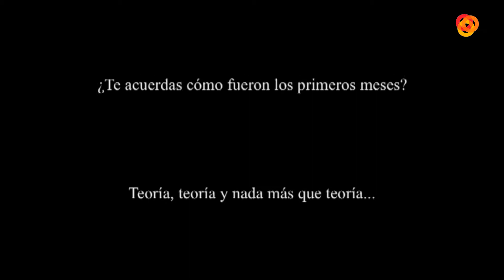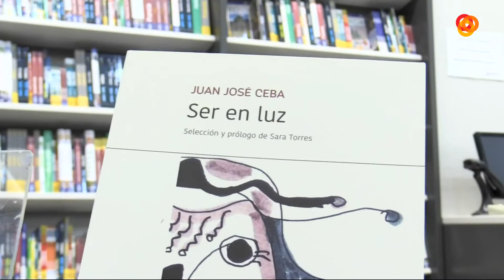Abierto al Atardecer P2 29-11-17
Es un magacín de tarde, un espacio de carácter lúdico-informativo de entrevistas y reportajes, con conexiones en directo, que proyecta la actualidad de la vida almeriense, afectando, en particular, a sus ciudadanos, barrios, tradiciones, música, cultura, artes escénicas, etc., con el objeto de promocionar la actualidad social y cultural más significativa y relevante de la ciudad.v